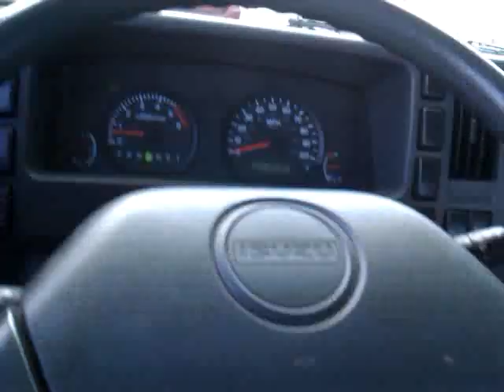Towing a Pontiac. This is scary!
You can say I made it back, as I was able to upload this video.,.  First tow